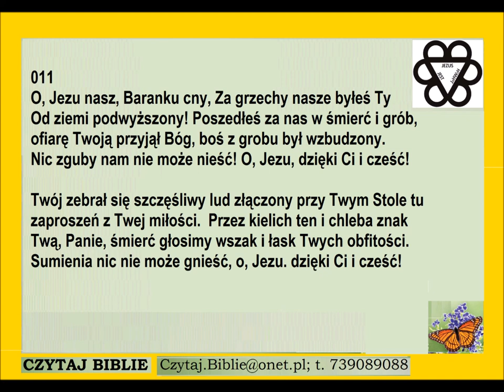Pieśń 011 o Jezu nasz Baranku cny za grzechy nasze byłeś Ty PDiE Pieśni Duchowe i Ewangelizacyjne